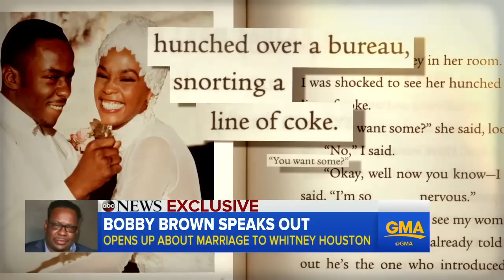Bobby Brown Opens Up About Relationship With Whitney Houston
The singer reveals new details about his often rocky relationship with his ex-wife in a Robin Roberts' exclusive.